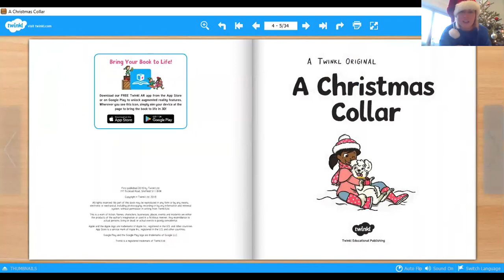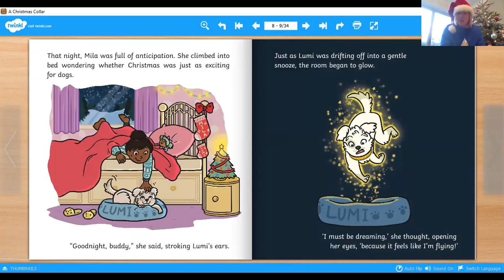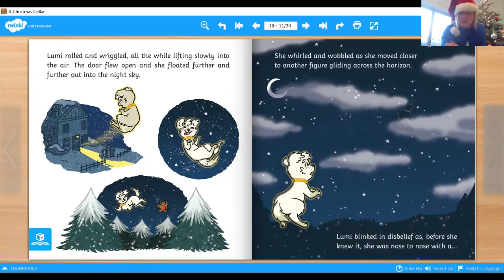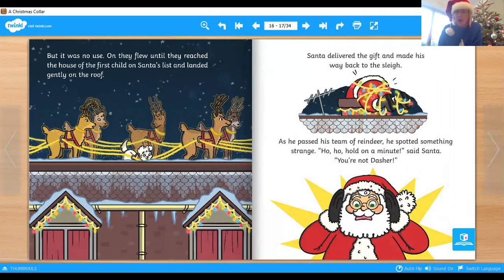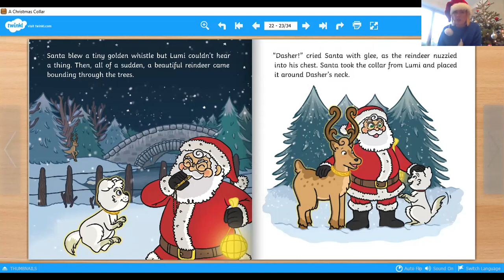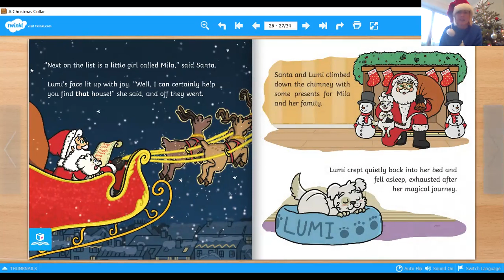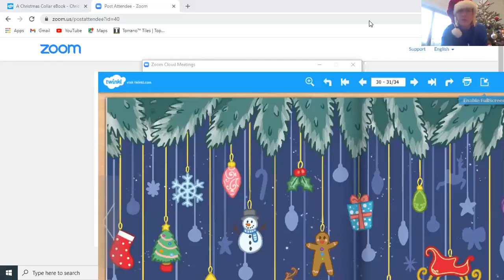K2 Christmas Story